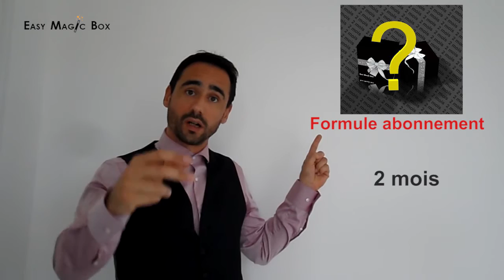Présentation Ludo le Magicien